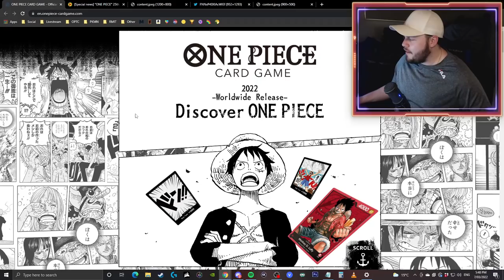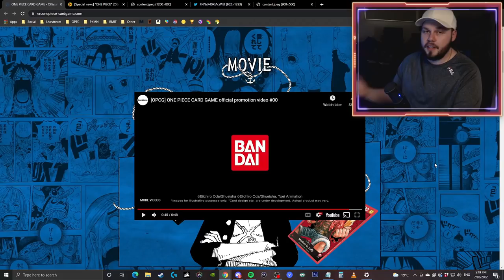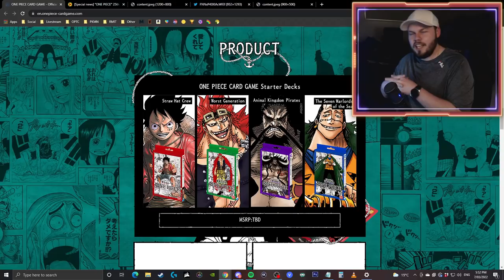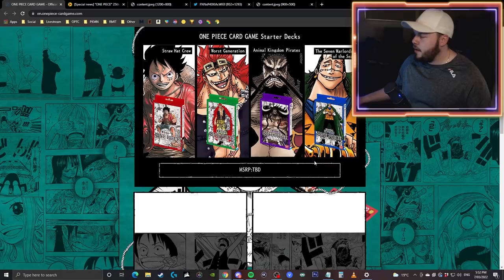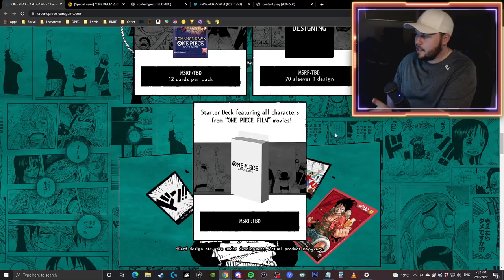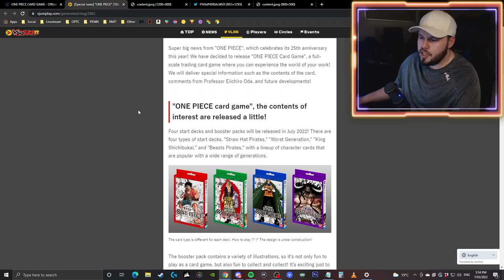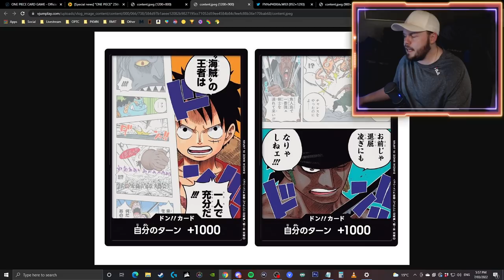ONE PIECE is getting a Trading Card Game?!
Angel Nuno
Bruno Acosta
Cody Swinimer
Divinereigns
Dylan Allman
fid0w
gabe martin
Heartbreaker
Jeremy
Karissa Thomas
Karl Roy
Mira☆
NakkiPeruna
Raphael Burgstaller
ST1TCH
Sir Pentious
Snake_Doctor
TheLordShiro
Unhol1dk
Zaki Sakakini